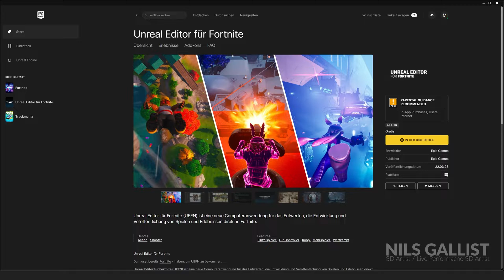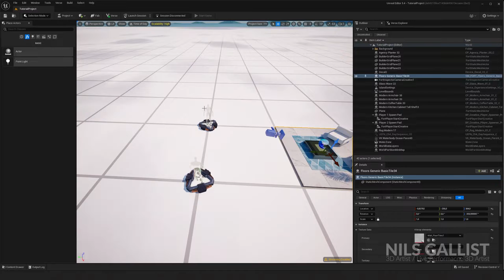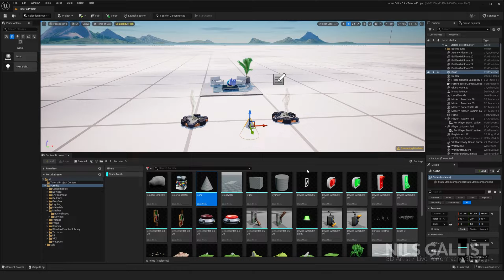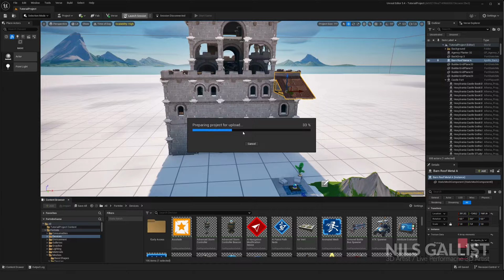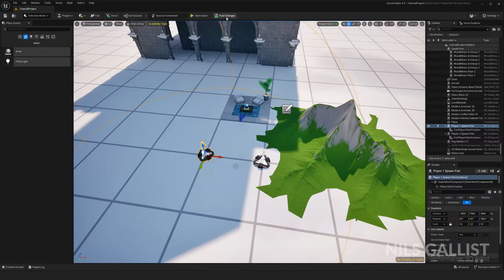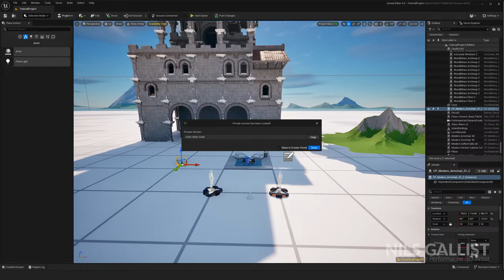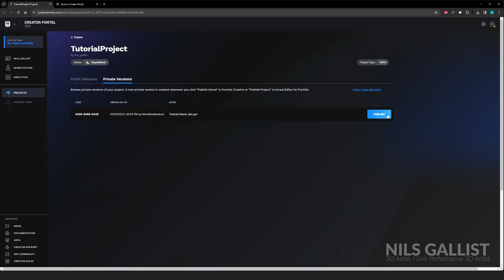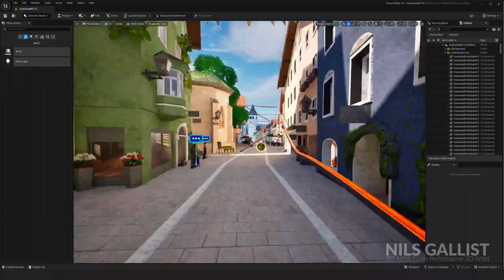CUSTOM FORTNITE MAP in 10 Minutes || UEFN - Fortnite Creative 2.0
This is just a short rundown on how to upload an Island to Fortnite.

If you can´t publish your Fortnite Island, it might be because you need to be eligible.
This means: Your account must be older than 30 days, and you need to spend at least a couple of minutes a day for the past seven days in UE or UEFN.

Timestamps:

00:00 Intro
00:41 Set Up
01:45 UEFN Intro
02:45 Add 3D Geometry
05:05 Test Scene in Fortnite
08:15 Upload To Fortnite
09:15 Island Creator Portal
10:30 Test Scene in Online Fortnite
11:15 What is next?